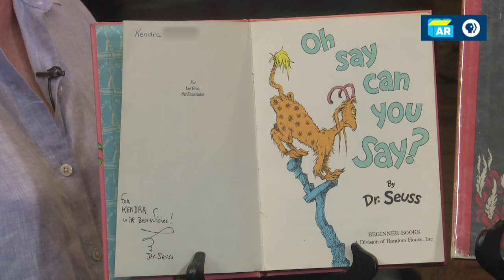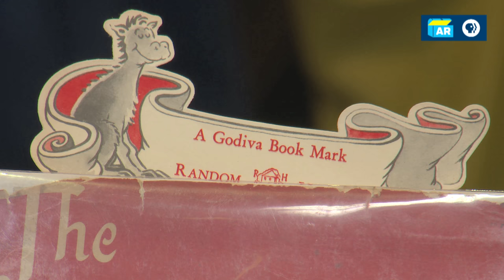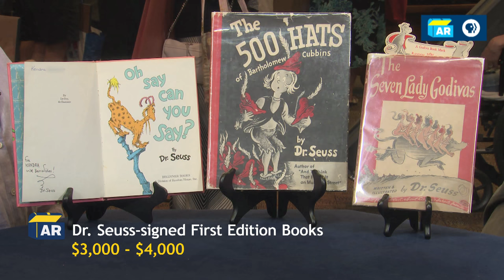Dr. Seuss-signed First Edition Books | Web Appraisal | Palm Springs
Check out these signed first edition Dr. Seuss books found in Palm Springs and appraised by Ken Sanders!